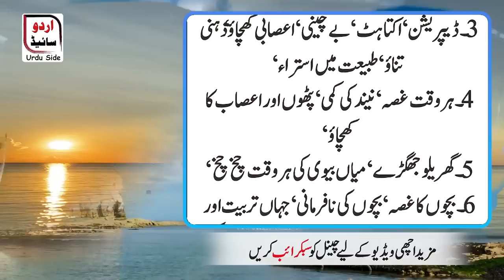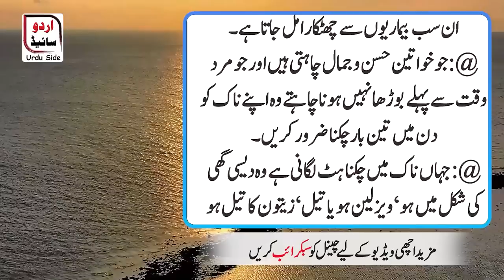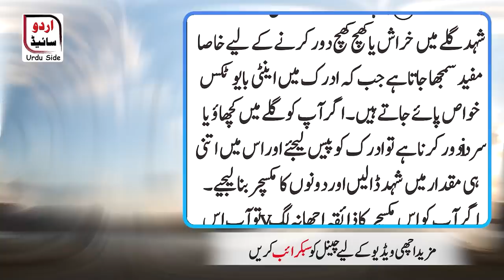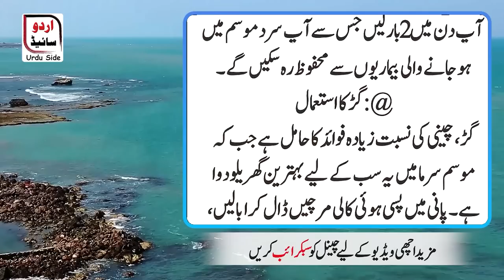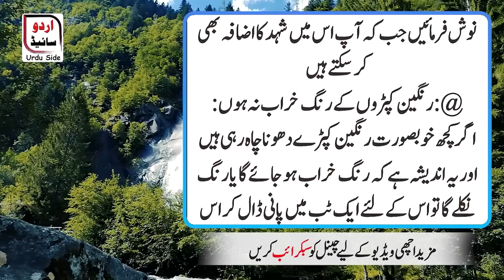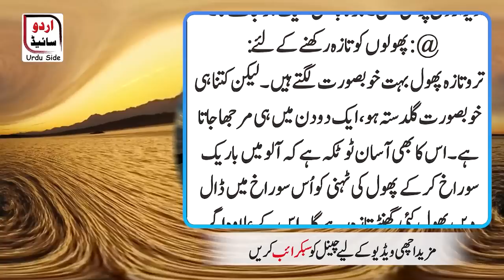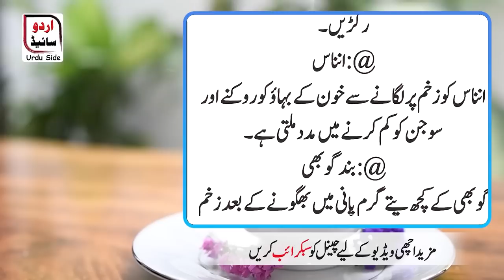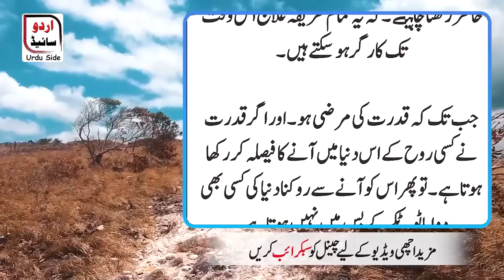qadeem misar kay ajaeib gharoon sy milay totkay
قدیم مصر کے عجائب گھروں سے ملے ٹوٹکے

جسم کے صرف ان 03 خاص حصوں پر یہ کام کریں

 ثابت ہلدی کو جلا کر اس کا دھواں سونگھنے سے

 پانی میں کالی مرچ پیس کر اس میں گڑ کے چند ٹکڑے